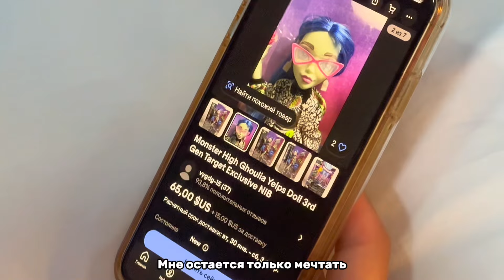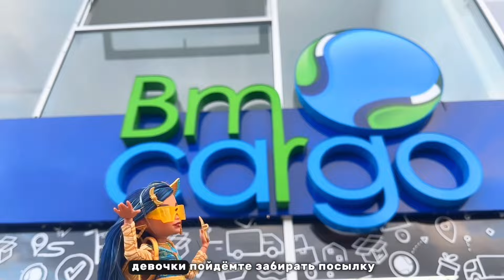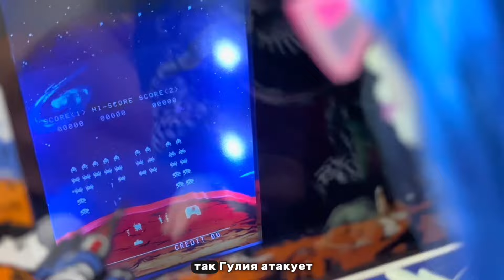ГУЛИЯ & КЛЕО снова вместе! Monster High G3 Ghoulia Yelps Обзор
Бига мечтает о Гулии базовой для своей коллекции чтобы собрать всех базовых 3 поколения, на всех сайтах она дорогая, Клео не теряет надежду и заказывает ее через Ебэй, она отправляется на почту забирать посылку! Открывает и достаёт подругу, Бига в шоке откуда Гулия! Подарок от брата, мамы? Это секрет моих кукол, тсс 🤐

Тайминг видео:
0:00 - Грущу что нету Гулии
1:13 - Клео на почте
2:02 - Обзор на Гулию
3:36 - Гулия играет и Бига засыпает
4:00 - Куклополка
5:13 - Странный сон
5:40 - Бига замечает Гулию

❤️ Мой второй канал @bigahigh
е